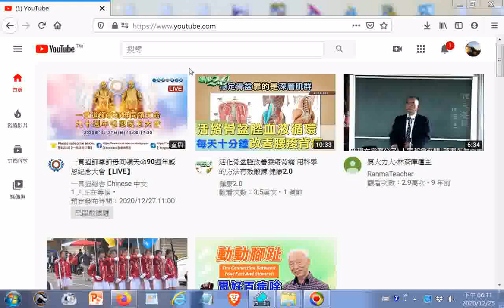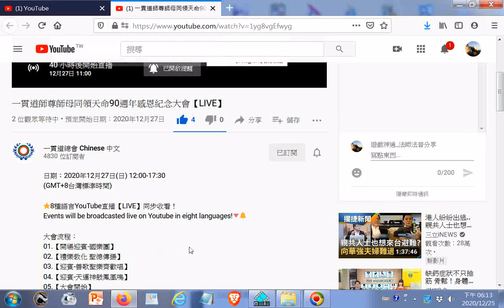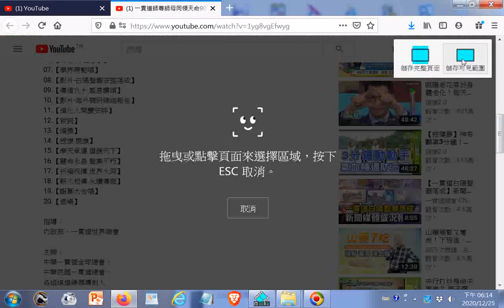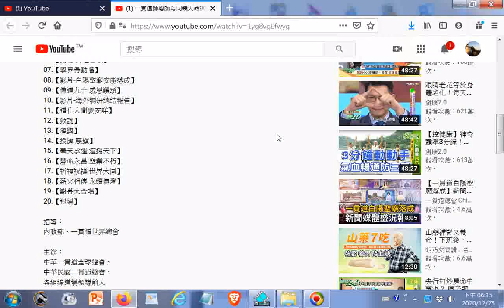20201227一貫道師尊師母同領天命90週年感恩紀念大會【LIVE】1100+網址）（另有新影片網址，由一貫道總會分享，歡迎訂閱本頻道，影片版權開放，功德同享）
閩南語讀經影片合輯